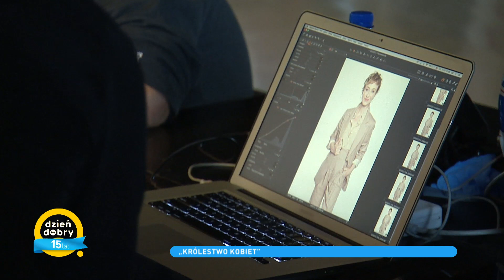Gabriela Muskała złamała nogę dla roli? [Dzień dobry TVN]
Oglądaj "Dzień dobry TVN" codziennie od 8:00 w TVN oraz w Playerze
Oglądaj "Królestwo Kobiet" co niedzielę o 21:30 w TVN oraz w Playerze
Zbrodnia, pieniądze, kłamstwo, miłość oraz przyjaźń. Jak mówi aktorka Aleksandra Adamska, te czynniki składają się na "najprawdopodobniej nowy hit TVN-u". O czym jest serial "Królestwo kobiet"? Nowy serial telewizji TVN opowiada historię czterech kobiet - Inezy (Krystyna Janda), Wery (Aleksandra Adamska), Gabi (Gabriela Muskała) oraz Olgi (Karolina Gruszka). Po niespodziewanej śmierci ukochanego dla nich wszystkich Roberta (Artur Żmijewski) muszą wspólnie poradzić sobie z przeciwnościami losu.